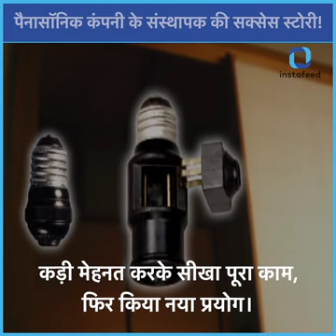Panasonic के संस्थापक की दिलचस्प दास्तान, जानिए कैसे Kōnosuke Matsushita ने हासिल किया अपना मुकाम!